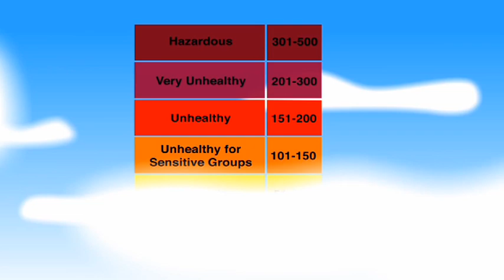AQI and Air Pollution Advisories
Watch for Air Pollution Advisories when conditions are right for the air quality index to go too high.